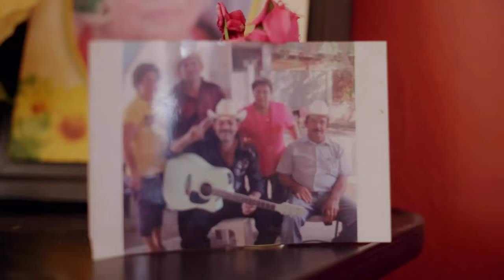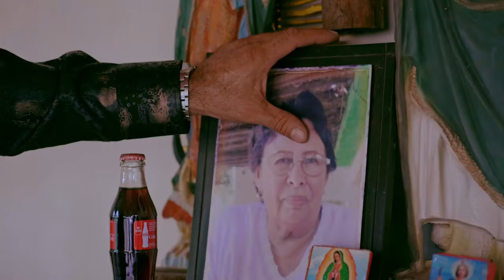Los Migueles De Miguel Montoya - La Feria de Las Flores